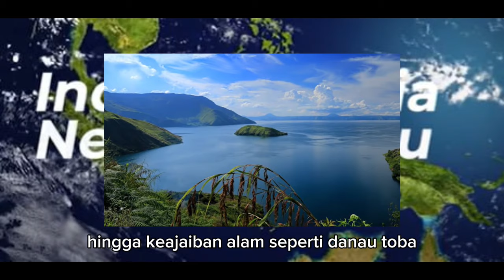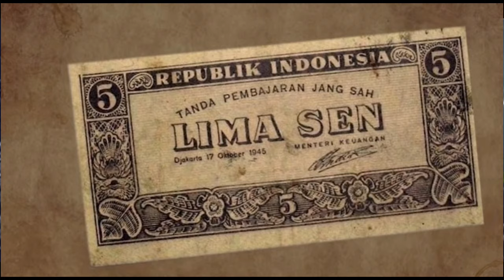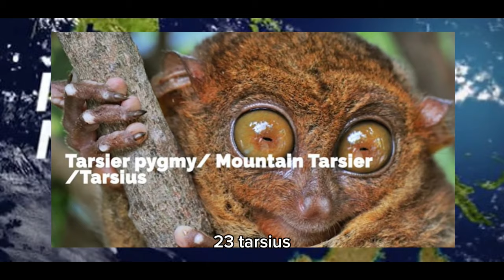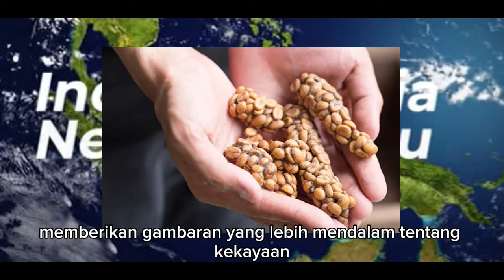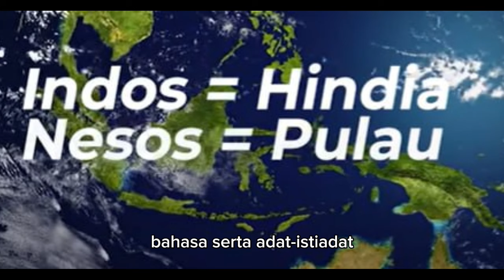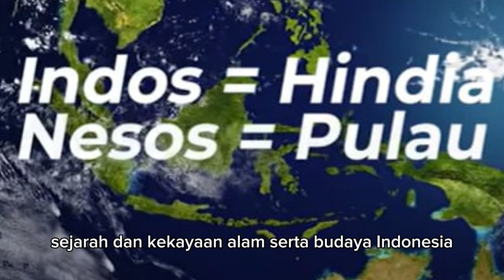Indonesia dalam Sejuta Warna: Eksplorasi Keanekaragaman dan Sejarah